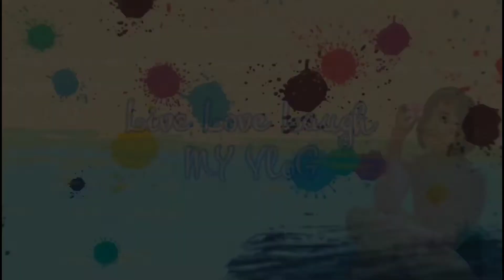Cool n Race | Funny Games | Party Games | Indoor Games | Part 2 | Funny Videos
More Funny Games